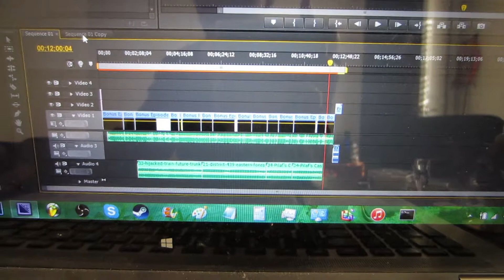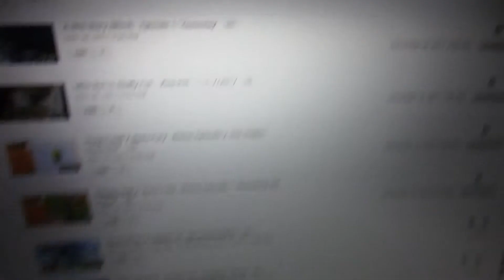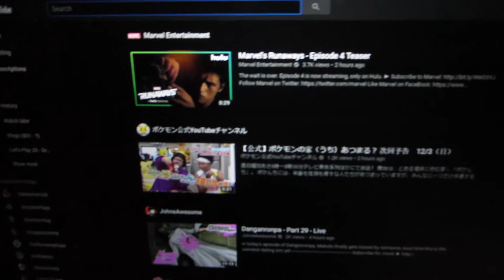Buu's Fury Is Pretty Much Done - Vlog 840 - 11/28/2017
It's funny how this video goes up on the day that the finale to A Bird Story goes up.